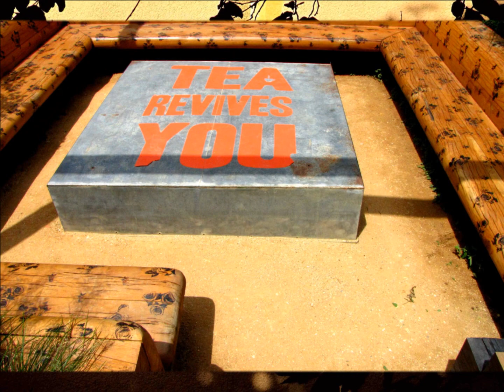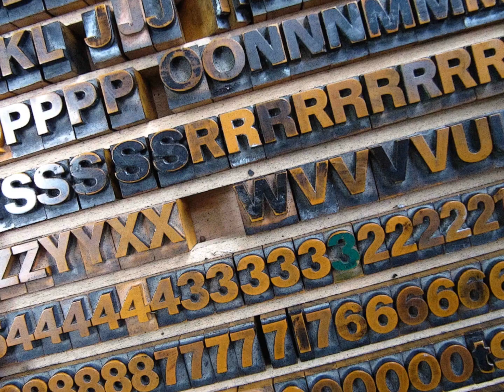Marc Poppcke & Luis Hill - The Hidden Dub [Crossfrontier Audio 007]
Selected Feedbacks:

Sasha (Last Night On Earth): cool ep!

Hernan Cattaneo (Sudbeat): very good

Danny Howells (Dig Deeper): Hidden Dub and Beat That for me, thanks!!

Mihai Popoviciu (Highgrade): leap in the dark original is interesting, might try!

Alex Niggemann (Pokerflat): Beat that!

Richie Hawtin (Minus): download for r hawtin

Oliver Schories (Parquet): "Beat That" will be a dancefloor burner. For sure. ! Thank you

Los Suruba (Get Physical): very solid and groovy, love the mood of "Leap in the dark" and "the hidden dub", support!

Deepfunk (Silence Through Music): always great stuff from Marc...

Salvatore Freda (Freerange): Hey yo! Beat that and hidden dub original for me ! nice bassy tracks

Daniel Sanchez (Bla Bla): Boss Axis remix is great, beat that is my fav though!

Superlounge (Soulfooled): Nice one! Thx!!!

Kassey Voorn (Bedrock): nice and deep, thanks

David Durango (Pokerflat): Superb ep!!! all tracks are great...but my fav is boss

Cid Inc. (Replug): Leap in the dark Original is great, will play for sure.

Dark Soul Project (Sudbeat): boss axis remix is really good. nice track!

Tom Glass (Hope Recordings): I felt in love with this EP, great stuff here, will support! Boss Axis remix is dope but all originals are great too, hard to pick a winner. Thanks!

Photographies by Ralf Poppcke
Artwork by Stella Gelesh